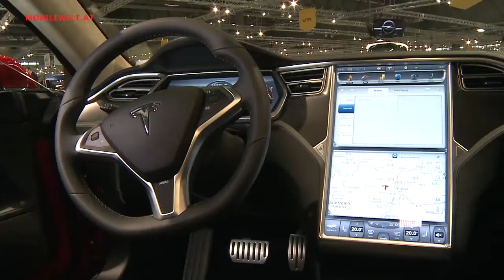Tesla Vienna Autoshow 2014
Elektroautohersteller Tesla zeigt das Model S, eine vollelektrische Hochleistungslimousine mit beeindruckenden Eckdaten. Zudem weitet der Hersteller seine Österreich-Präsenz deutlich aus. Mehr Infos im Video. (Redaktion